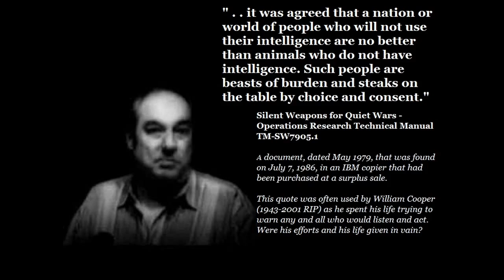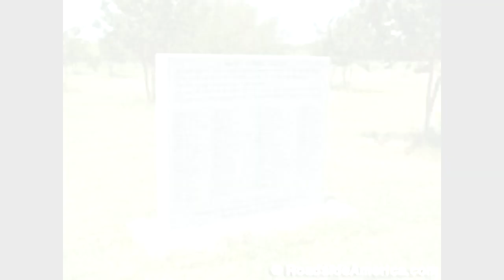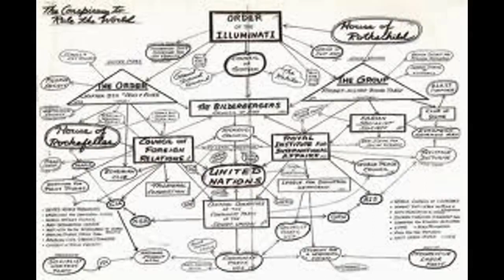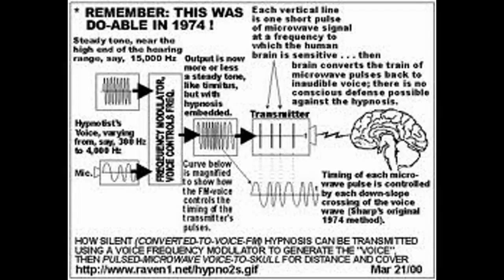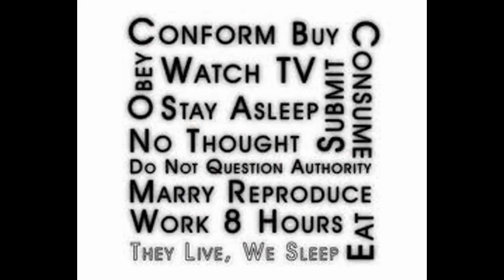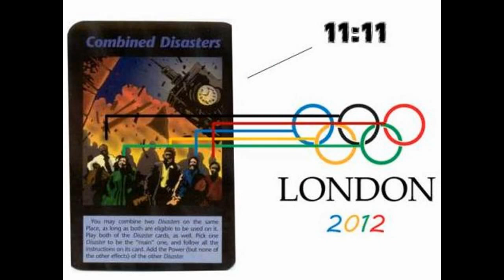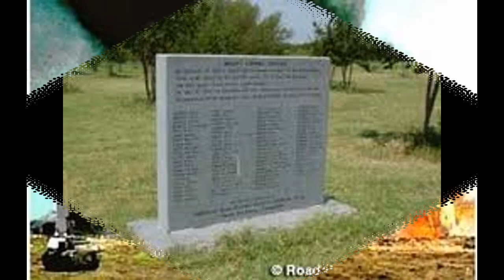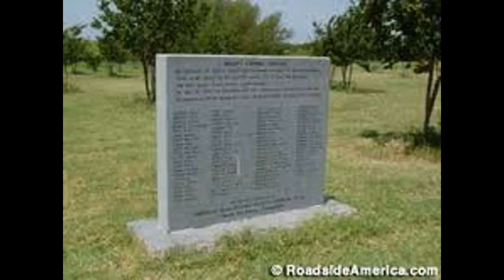MKUltra Ties To WACO - Bill Cooper & Linda Thompson ► 10.26.1993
Project MKUltra, also called the CIA mind control program, is the code name given to a program of experiments on human subjects that were designed and undertaken by the United States Central Intelligence Agency—and which were, at times, illegal. Experiments on humans were intended to identify and develop drugs and procedures to be used in interrogations in order to weaken the individual and force confessions through mind control. The project was organized through the Office of Scientific Intelligence of the CIA and coordinated with the U.S. Army Biological Warfare Laboratories

Paul Wilcher was an atty who became involved with some clients who had CIA connections and were basically being “eliminated” by the CIA because they were no longer useful. Paul had credible info on secret flights to Iran during the hostage standoff to ensure they would be released after Reagan won the election, secret flights to Russia for agreements regarding the Iraq war and inside information on the siege in Waco. Unfortunately, he believed he could trust the newly appointed Janet Reno and he went to her with his information. He then disappeared and was found days later, placed in his home after being dead for days. After Paul’s death, many of his friends were also killed and a few kept distributing Paul’s work in an attempt to educate people about what the gov’t is actually doing. The following excerpts are from Paul Wilchers letter to Janet Reno from 1993.

“The purpose of the Waco raid was to target and remove seven sleepers (MKULTRA) who refused to adhere to ASA and DIA standards. Sleepers were programed by Dr. Chomg Sun Kim of the Stone Mountain facility (GA). Waco compound members had almost completed assembly of a nerve gas toxin device massive/large enough to target and destroy all organic life in a 432 sq. mile area. A city the size of Oklahoma City was intended. Moreover, Houston Texas was designated as a principle target. Denver and Salt Lake City were also considered but the mountainous area precluded accurate dispersion measurements. The method of dispersal was to be a propeller craft with a running airspeed of no more than 60mph. Max. cross seeding was to be done 2500ft for East-West axis with 2000ft for North-South axis.”

“The device was hours away from completion and the order to go in was not made by the executive branch but rather from a CIA informant who was planted inside and started “Code Blue” activations. Materials for the device was appropriated through A/F 1324-B, the nitrate component was acquired from Ft. Stevens, MA, the volatility stabilizers were brought, via truck, from Ft. Meade MD. All raw and processed materials were provided from military stores and the gravity fuse detonators were acquired from Carswell Air Force Base, Ft. Worth Texas. The materials were transported via AAA services which is a subsidiary of Snelling, St Paul, MN and there were two ATF officers from Galveston in the compound as shipments arrived.”

“Technical assistance in handling and construction were flown into Dallas from Dover, Delaware. They included Mr. Beker, Charles Whitehead, Stanley Brownfeld, Ngo Den Phung, Pearl Lance and Dorothy Palmer. During the siege, seven of the embedded agents (DGF) removed themselves from the perimeter by donning blue ATF jackets and baseball caps and blending in with the ATF agents on scene. The DGF terminated 12 compound members before they left, smashing in the base of skulls/foreheads of the victims approximately 10 minutes before the incendiaries were set. The devices being made in the compound were found fused to kitchen appliances in five parts in different locations. Some of the parts had already started to release fumes which is why agents entered in full chemical suits and why the area was kept clear for at least 12 hours afterwards.”

Of course, the immediate question, if this is true, is why didn’t the CIA simply send in the Monarch slave’s handlers to diffuse the situation? Also, if the gov’t had planned in advance to raid the compound, why didn’t they simply arrest Koresh weeks earlier when he went into town for supplies? Apparently, once the implanted MK ULTRA sleepers started building the device earlier than planned, someone in command decided it would be a better plan to raid the compound in the guise of weapons charges and in the process start to rile up the fringe groups that the CIA was already actively infiltrating. We still don’t know exactly why the sleepers were triggered early and why the Feds decided to use the scorched earth policy but we do have enough information to know the official version is yet another lie.